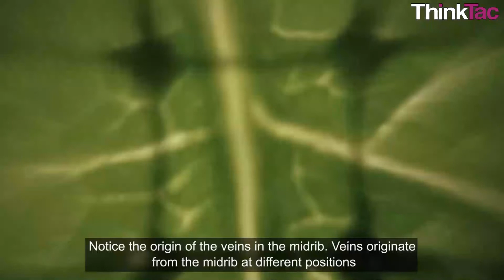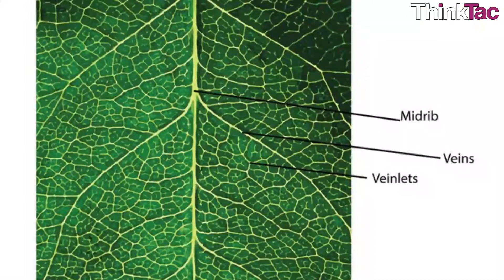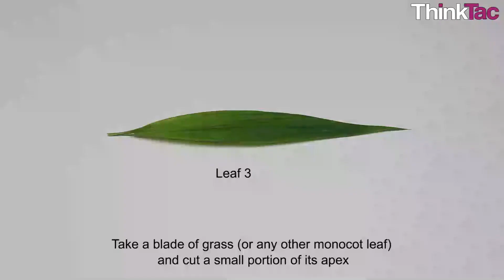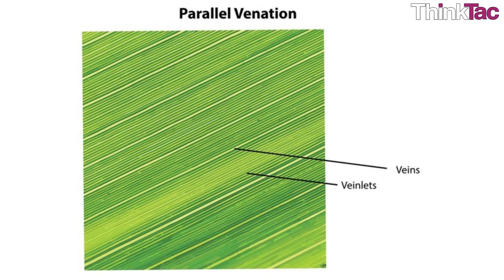Microscope - Leaf Venation | Class 9 Experiential Activity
Observing the veins on different kinds of leaves is a great way to not only appreciate how water and nutrients are transported in plants, but is also an effective tool in identifying plants and their types. In this TACtivity, you use your own DIY Microscope to observe leaf venations on all kinds of leaves